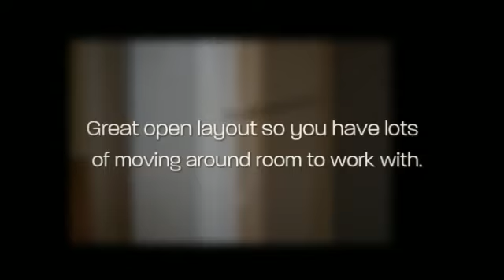Homes For Rent In Jacksonville Beach FL | Peace Of Mind Rental Home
Beautiful 4/2 renovated Arlington home ready to be rented. Big fenced in backyard to keep your pets and kids safe. Very spacious one car garage to keep your car nice and neat. Big fenced in backyard to keep your pets and kids safe. Big open kitchen with lots of cabinet space and counter top space. Great open layout so you have lots of moving around room to work with. Near Justina Road Elementary School, Jacksonville Public Library. Pet friendly!